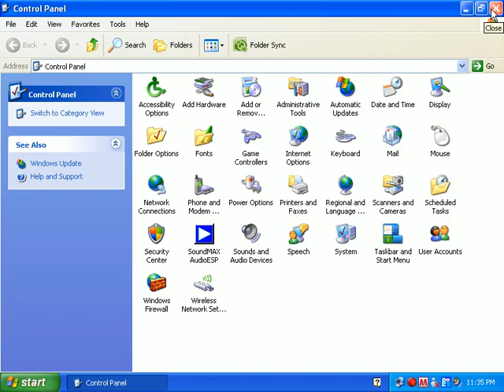How To Check Keyboard Settings in Windows XP